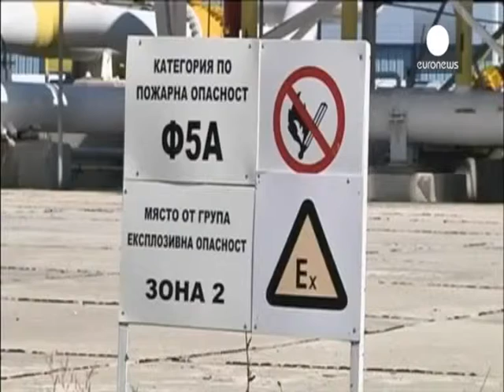GAZSJELLESI I JUGUT PAS BULLGARISE EDHE SERBIA DREJT NDERPRERJES SE PUNIMEVE LAJM